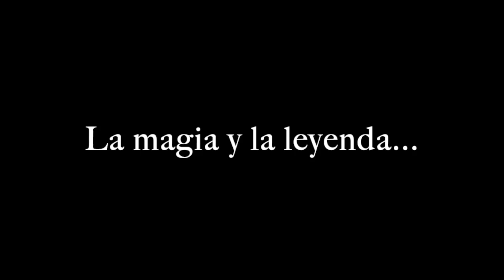¡Tournée operístico con José Noé Mercado! Tercera sesión: Ópera en Rusia y República Checa.